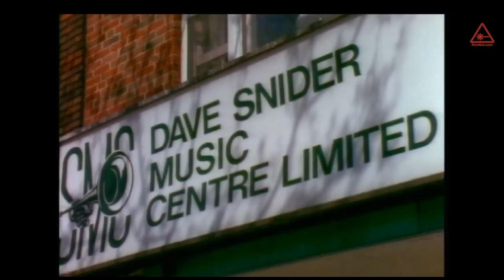These are the Daves I know- kids in the hall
Classic kids in the hall posted with permission